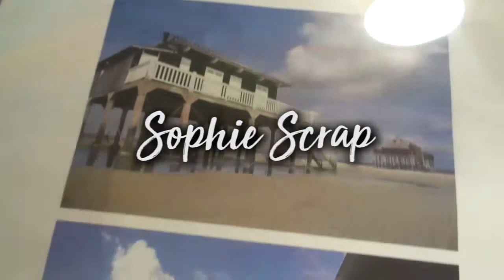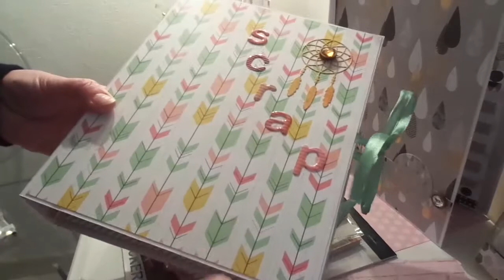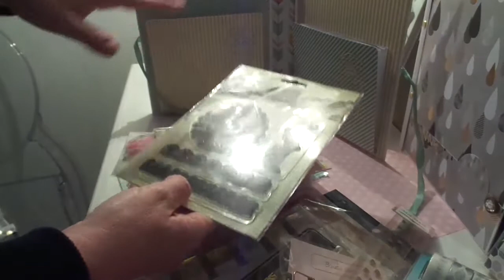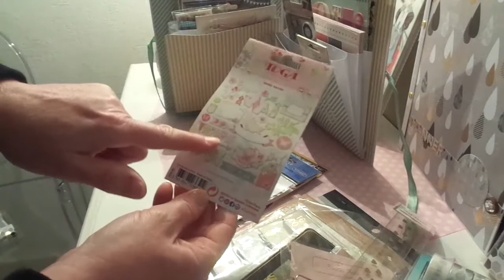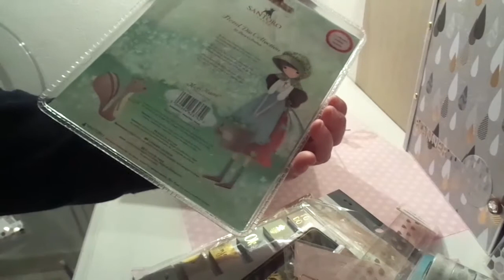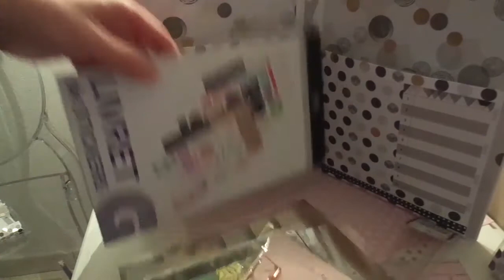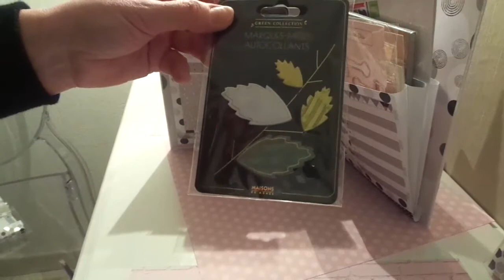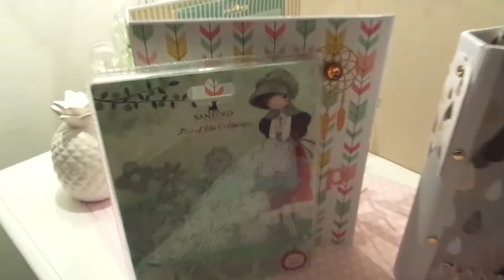CONCOURS 100 ABONNES MERCI MERCI MERCIIIII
Je vous présente les deux lots à gagner pour vous remercier mes abonnés.
Les conditions de participation :
Possibilité de participer à un seul lot au choix (soit scrap soit planner)
- vous mentionner : je participe lot scrap ou
                                   je participe lot planner
- début concours aujourd'hui 31 Mars 2018
- fin du concours 19 Avril à minuit
- ouvert à : France, Portugal, Espagne, Belgique, Suisse
- être majeur/majeure (si mineur me le signaler pour autorisation parentale)

Bonne chance à toutes et tous !
Merci pour votre participation et votre fidélitée sur ma chaîne.